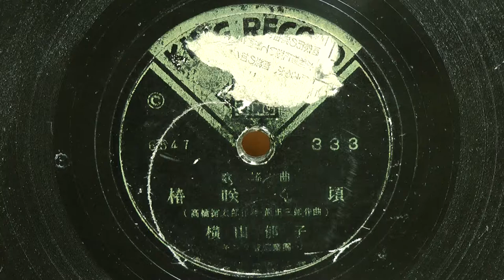椿咲く頃(横山邦子)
昭和22年発売 昭和23年(1948年)再発盤 キング 歌謡曲
作詞：高橋掬太郎
作曲：飯田三郎
歌唱：横山郁子
伴奏：キング管絃樂團
333(6547)